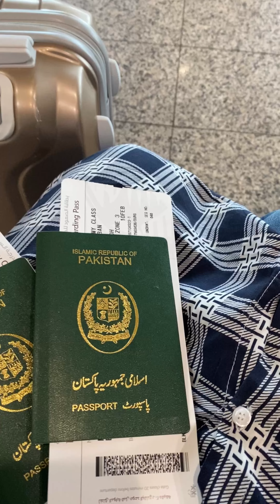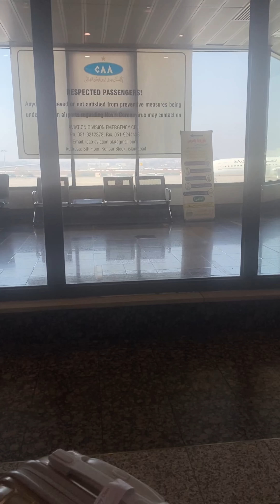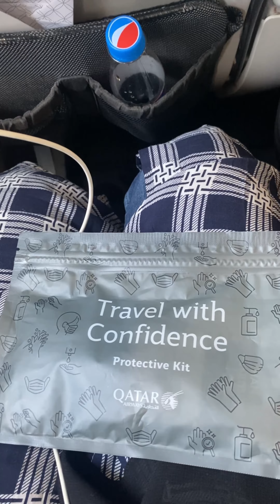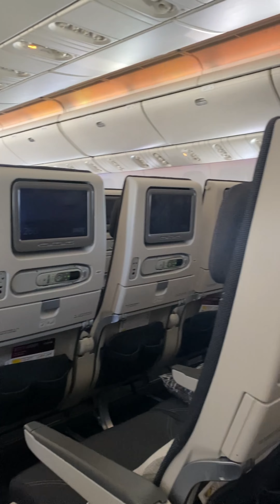Lahore to Doha | Qatar Airways | Travelling to UK ~ part 1